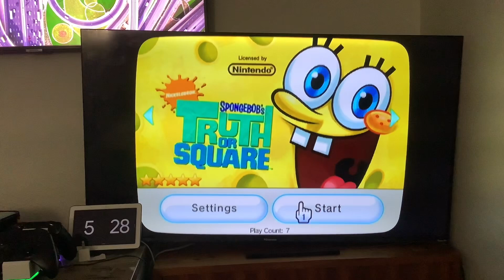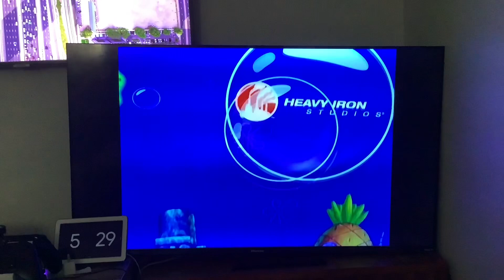Opening To SpongeBob's Truth or Square 2009 Wii Game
Here’s the order:
1. Wii Disc Channel menu
2. Reminder screen
3. Copyright info screen
4. Nickelodeon logo
5. THQ logo
6. Heavy Iron Studios logo
7. Title Screen